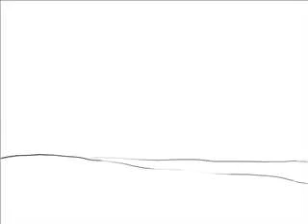Babel - crane test 00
First test for animation short about Babel.